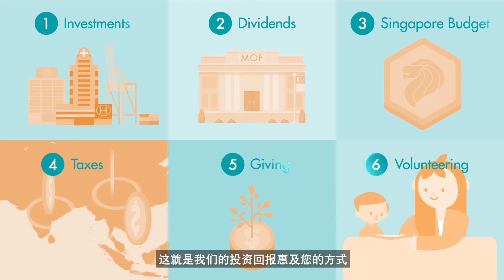淡马锡的支出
简要介绍淡马锡作为投资者所获得的回报如何惠及您、各行各业和广大社群。